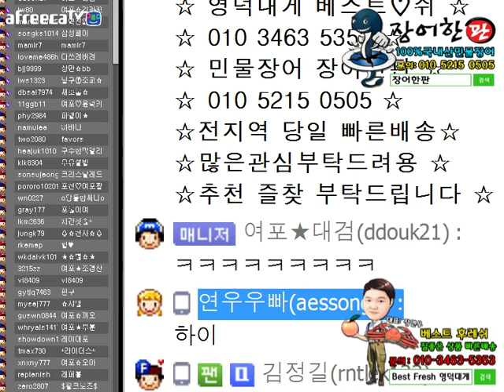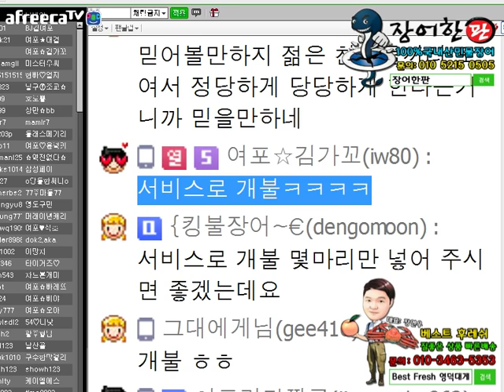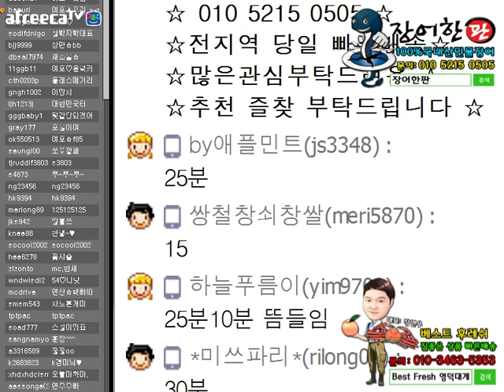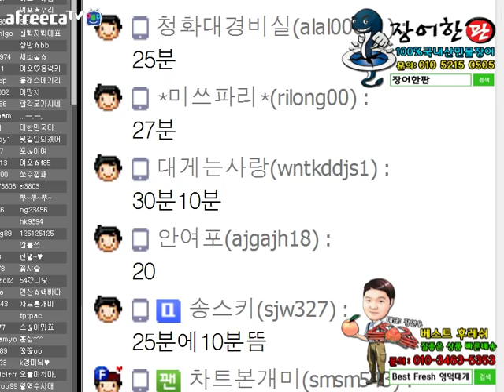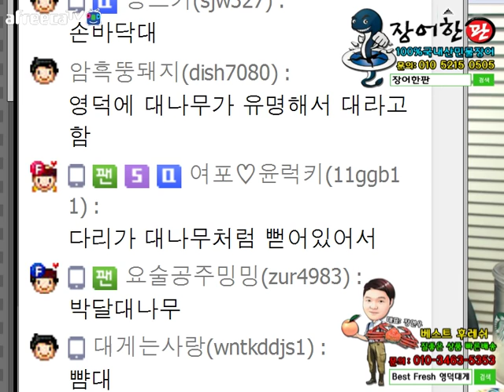BJ김여포//베스트후레쉬 대표님과 대게2차 먹방^^